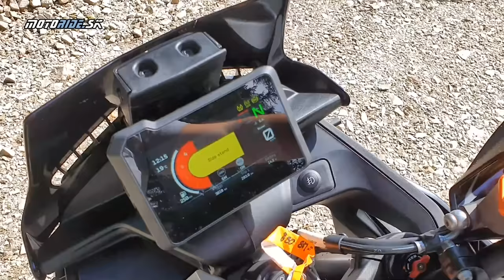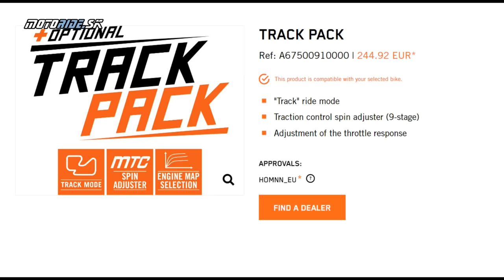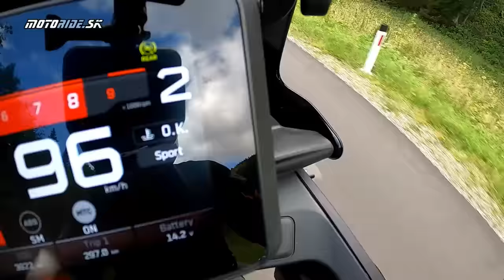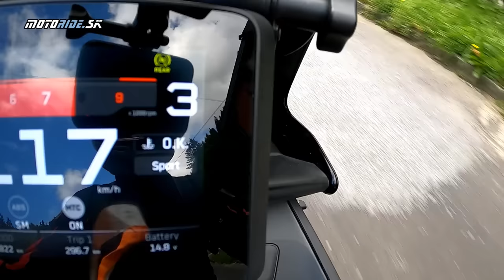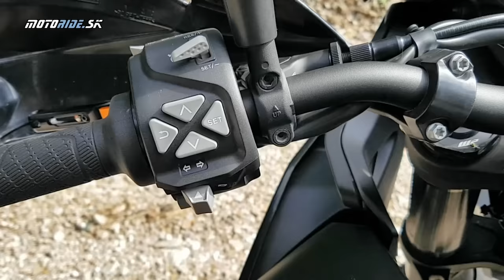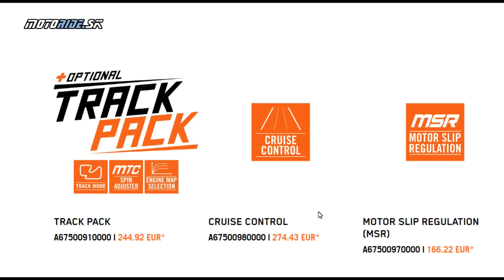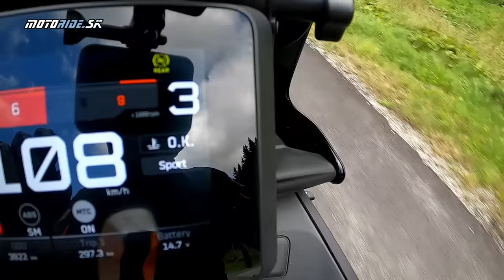Kráľovná zákrut a adrenalínu - novinka KTM SMT 890 (2024) - motoride.sk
KTM síce nazvala túto novinku kráľom comebackov, aj keď doteraz vlastne existovala iba jedna jediná SMT (aj keď dávnejšie vrabce štebotali čosi o SMT 1290), my sme si ju však dovolili pretransformovať na kráľovnú, pretože to tak znie oveľa lepšie, a navyše mi celkom vyhovuje, keď to všetko podo mnou pri vrešťaní vo výjazde zo zákruty má ženský a nie mužský rod - týmto transdžendžerom sme sa automaticky zapísali na dezolátsky blacklist (ahoj, Pišta!) a keď to tu ešte chvíľu natiahnem, tak asi vyhrám cenu za najdlhšiu vetu na jutube; ach, veď toto je len taký test, že či to tu vôbec niekto číta.

KTM SMT by nemusela byť kráľovnou iba zákrut, ale takmer všetkého, na čo si v motorkovom živote dokážeš spomenúť: ani trochu sa nezľakne terénu, rada ťa pretiahne na okruhu, budeš sa s ňou tešiť aj na cestu do roboty, a zvládne aj dlhšie cesty, a to aj so spolujazdcom či ako sa to volá, a k tomu všetkému aj dobre vyzerá! Luxusný dezert na záver - vôbec nie je drahá. To je kombo, čo? Kvalifikovaný kandidát do top 5 motoriek tohto roka. Čo to trepem, do top 3!

Kamera: Peter Fischer, Janci, Pallika

Strih: Peter Fischer

Hudba: Cool Revenge - Jeremy Blake, Never Play - Jeremy Blake